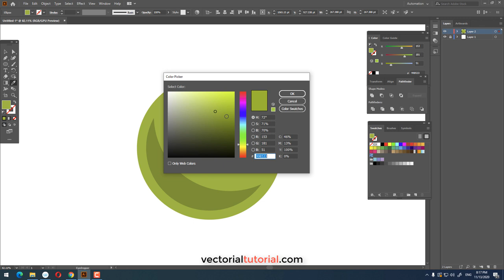Tennis Ball tutorial in Adobe Illustrator - 1 minute tutorial for beginner